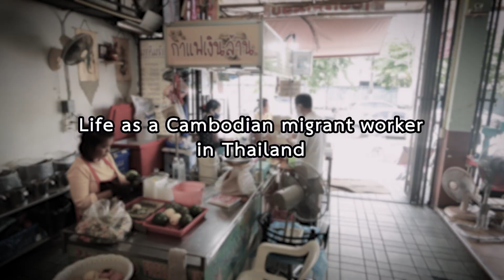Life as a Cambodian migrant worker in Thailand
Sorphean Nhih, a Cambodian migrant worker, has spent nearly 15 years in Thailand, working tirelessly to support her family. Now employed at a coffee shop in Bangkok, she saves diligently for a better future. For Sorphean, Thailand has become a second home, offering stability and opportunities.